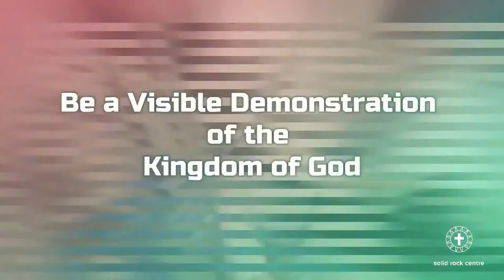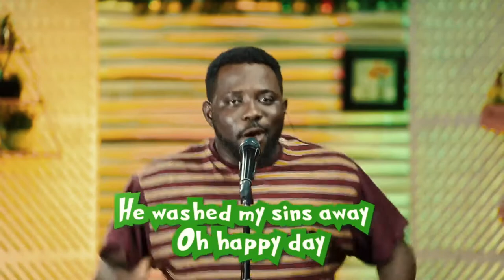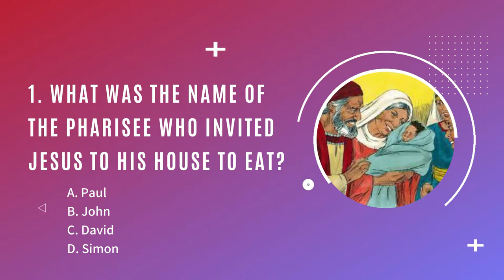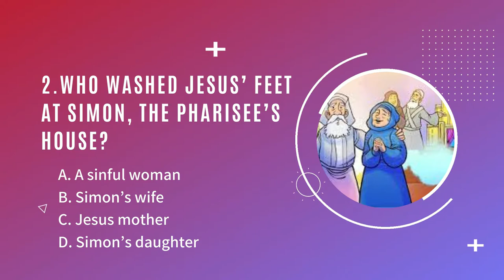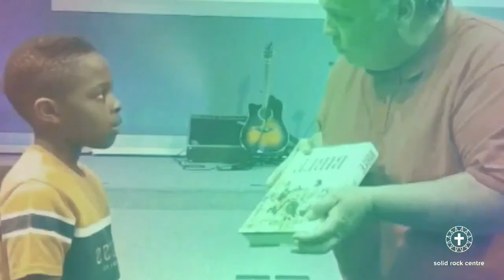Jesus and the Sinful Woman | Children's Church Service